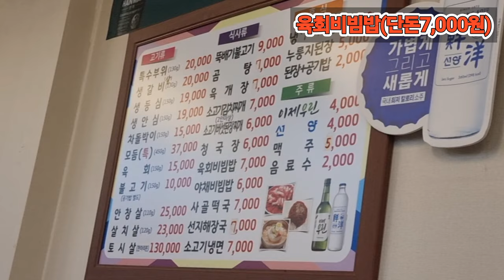육회비빔밥(단돈7,000원) 두리한우집(둔산동) [ 대전 '사우쌤'의 '맛집&멋집리뷰' 제53회 ] 대사우TV